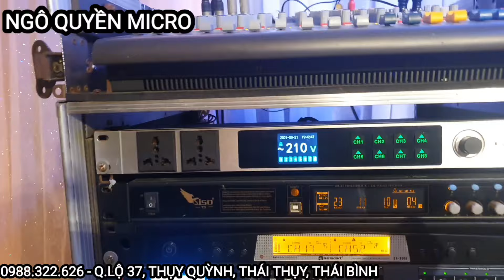Vang số siso T3 bản 1.9 hỗ trợ làm eff rời cho sự kiện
Dòng Mixer T3 bãi chất âm rất khá chỉnh 2 EQ mic riêng. Phố Nhạc đang bán giá cực tốt cho anh em đam mê ca hát.  Dòng này tiếng verb khá hay, hát nhẹ và chống hú cũng khá ok trong tầm giá. Với mức giá Phố Nhạc đang bán khi mua vang số Siso T3 bãi sẽ tiết kiệm được khoảng

muabamthanhbai Mich bãi tháo phòng#Mich đài loan#Mích bãi đức#Mích tự ngắt#Mích vit tím#9Mích baierMicha sự kiện#23Mich tháo phòng#"